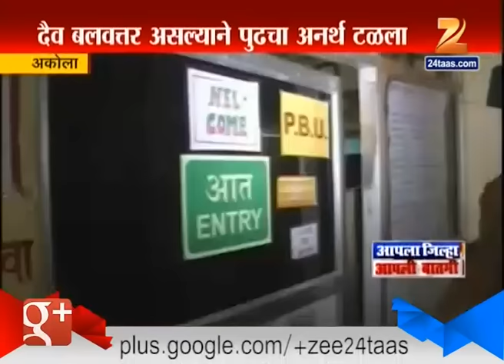Akola : Hospital Gave Alive Fetus Instead Of Death Fetus To Relatives